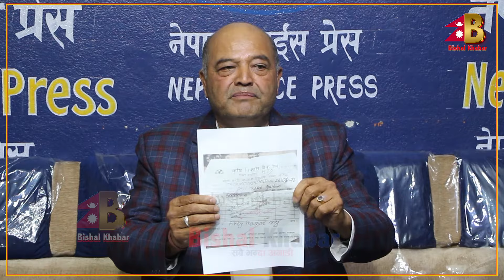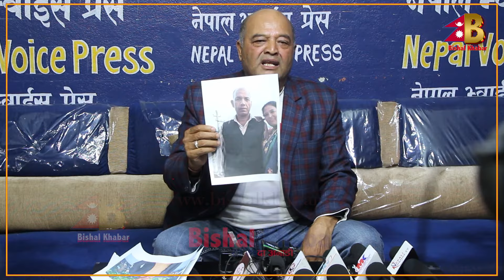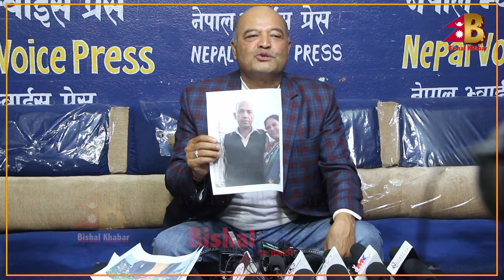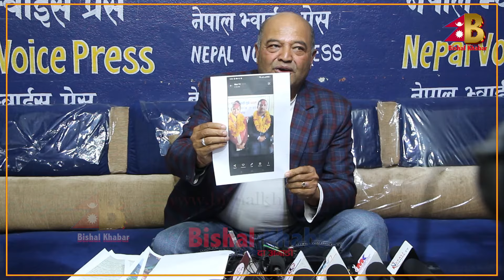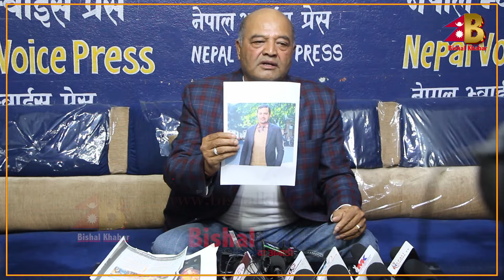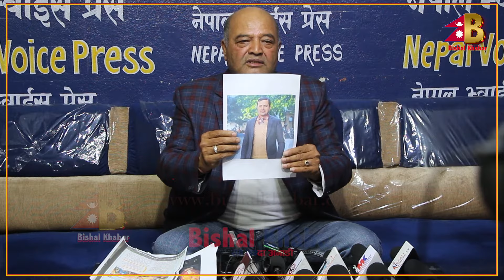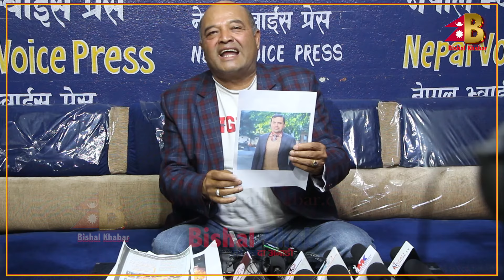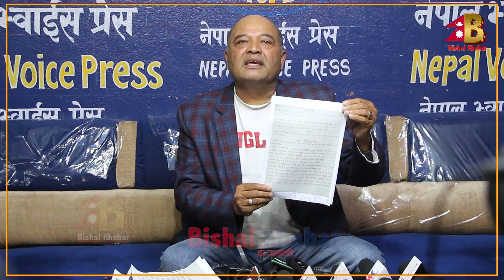१२ करोड ठगेको आरोप बन्धना नेपाललाई, ५ करोडको घर जग्गा खाइदिए उल्टै कोठा भित्र थुनेर मार्न खोजियो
It has become the de-facto platform for the future generation of celebrities, personalities, and artists with its amazing videos every day upload viral platform Bishal Khabar Please Subscribe Like, Comment and share these Videos.